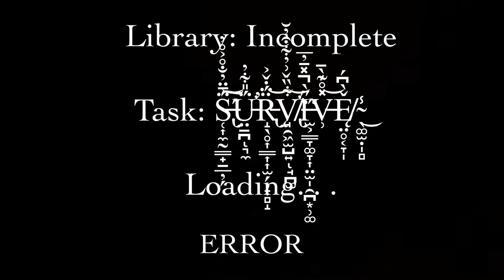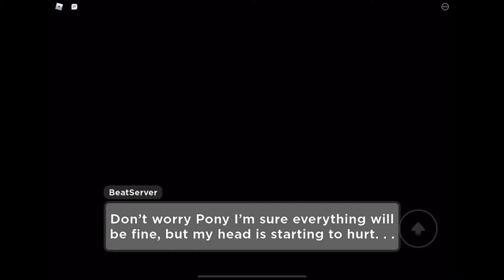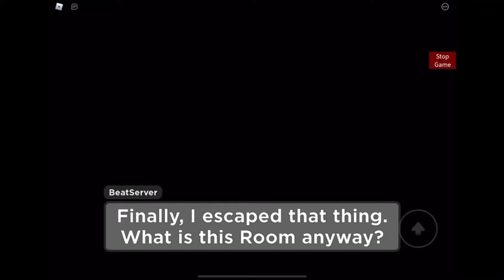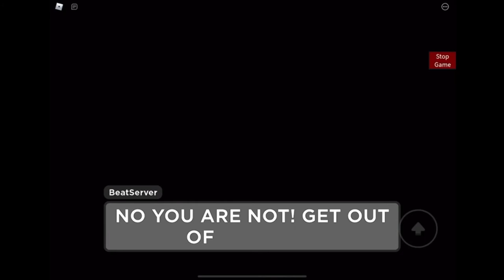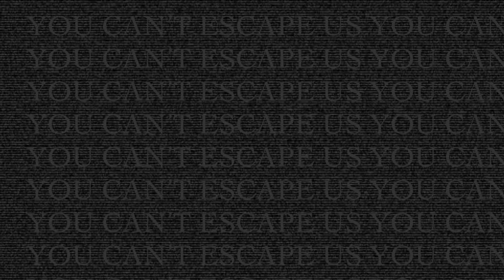Piggy: Infected Labyrinth | Build Mode Series | Book 1 | Chapter 4 | Library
This Chapter took FOREVER to make and edit, please Like and Sub
but anyways

All the music that is in this was made by me except for Memories theme (btw I’m not talking about my chase theme)
anyway Chapter 1 and 2 HD are gonna be on its way but I’m taking a little break first since this was exhausting even
with all the Members.

There is a LOT of Secrets and (some small memes if you can recognize them lol)
This Episode takes a really different and creepy plot!

Go sub to their channel too, anyway I hope you enjoy!